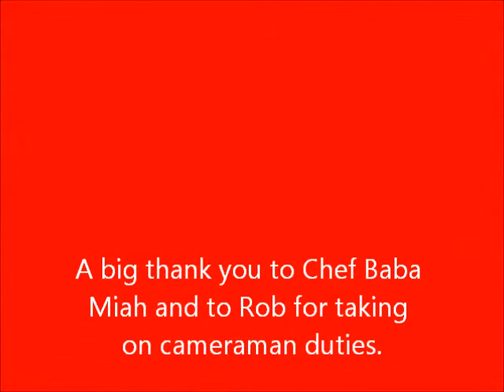How to make Chicken Bengali Mirchi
How a REAL British Indian Restaurant Chef does it. CURRY BARKING MAD